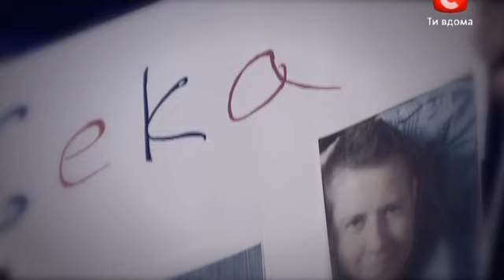Х-фактор-3 Украина. Евгений Литвинкович. У судей 19.10.2012